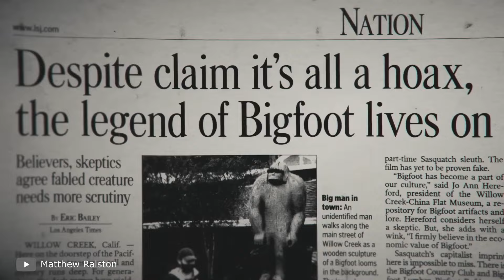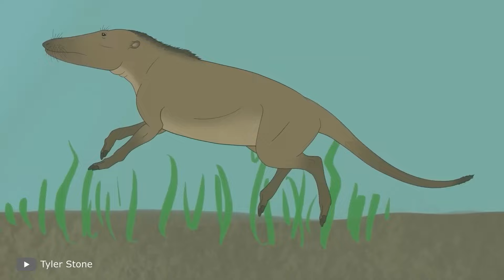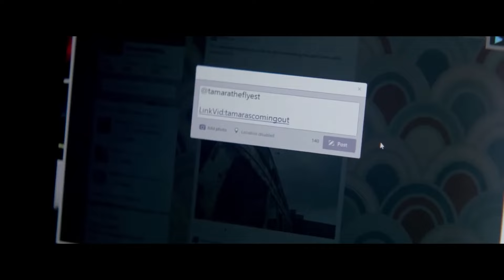¡Este nuevo hallazgo aterrador en la selva amazónica asustó a los científicos!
En el episodio ¡Este nuevo hallazgo aterrador en la selva amazónica asustó a los científicos! en el canal Pizza Inteligente, conocerás criaturas amazónicas que han llevado a los científicos a replantearse su visión de la naturaleza.
También revelamos la historia de una increíble criatura de África que es difícil de creer que exista.